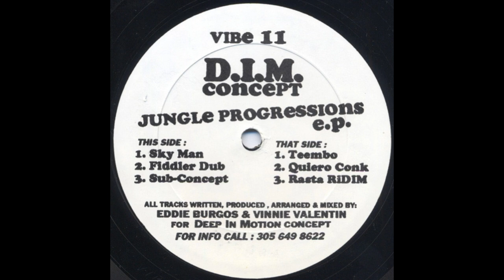D.I.M. Concept - Sub-Concept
VIBE 11 US 1993